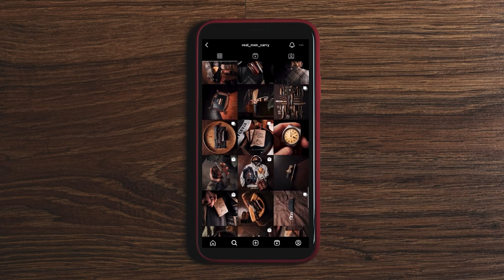ER weiß, was MÄNNER BRAUCHEN | Zu Besuch bei Real Men Carry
Marcel ist der Gründer von Real Men Carry und vertreibt Herrenaccessoires. Ich durfte auf ein Interview vorbeikommen und mit ihm über die Geschichte von RMC, zukünftige Projekte und seine ersten Entwürfe sprechen.

unbezahlte Werbung